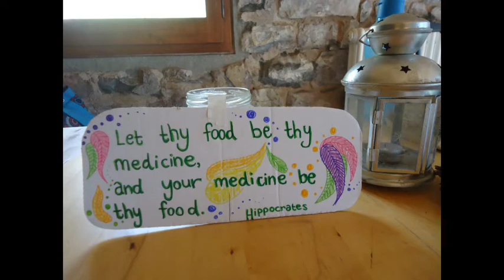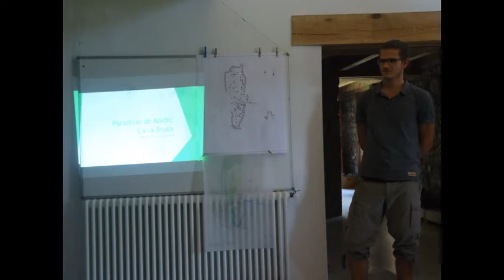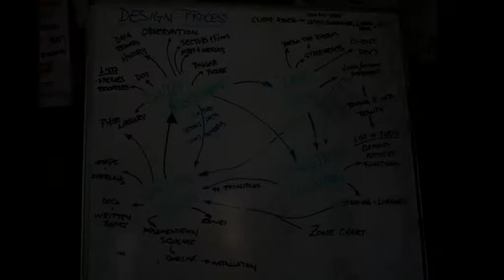Spain PDC June 2014 - Alta Garrotxa with Rico Zook & Team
here are some pictures for you to enjoy of the PDC in June 2014 with Rico Zook,Active Earth,Kate and myself.It was a wonderful and transformational experience with a wonderful group of motivated people coming to share and learn together for 2 weeks in an magical location in Altra Garrotxa Nature Reserve,2 hours from Barcelona.

enjoy!! love,gratidute and respect to all the people involved